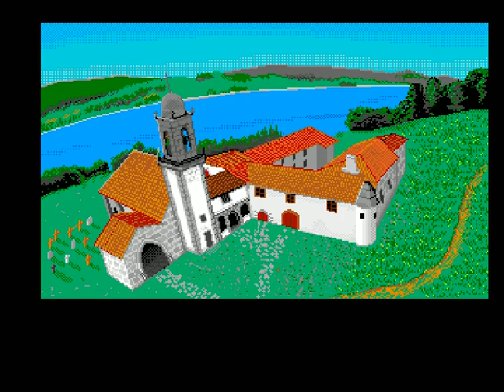Amiga - AmigaWave (Slideshow 3)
Pictures paint by José A. González P.